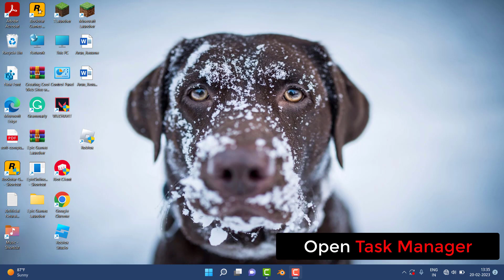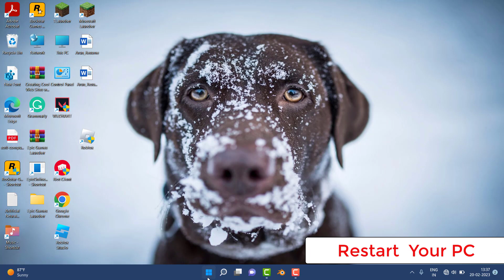Fix Explorer.exe System Call Failed Error In Windows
Thank You Everyone For Watching My Video  "Fix Explorer.exe System Call Failed Error In Windows". This Video is Useful And You Learned Something Interesting.

Hope " Fix Explorer.exe System Call Failed Error In Windows " useful content.

CHANNEL : @systemsolutions9071